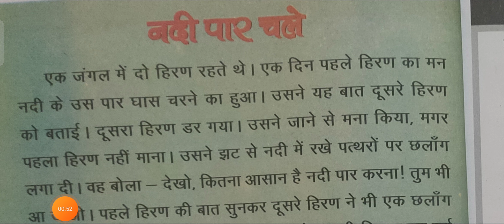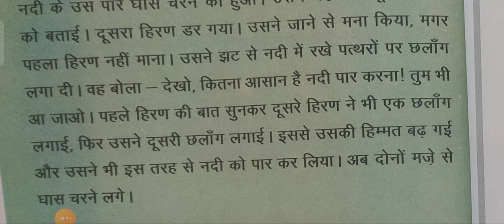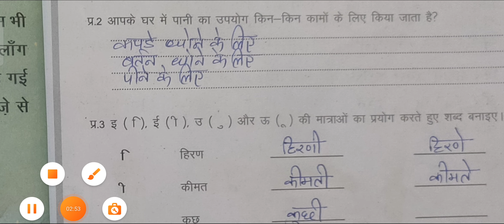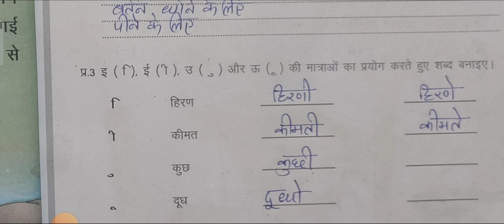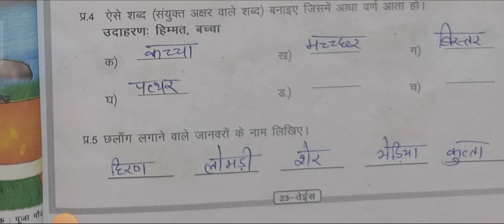हिंदी कहानी नदी पार चले mission buniyad day 10